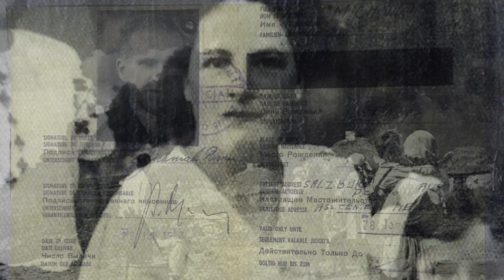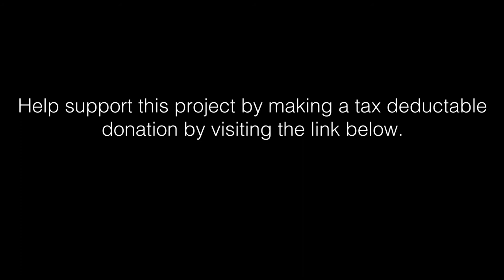Bone & Thread Trailer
Set against the backdrop of the current invasion of Ukraine, Bone & Thread delivers a striking exploration of intergenerational trauma and resilience. Focusing on the extraordinary artwork of Ola Rondiak who was inspired by her grandmother’s survival of 13 years in a Soviet prison camp, Bone & Thread illuminates the profound impact of war and displacement on one's sense of identity and home.